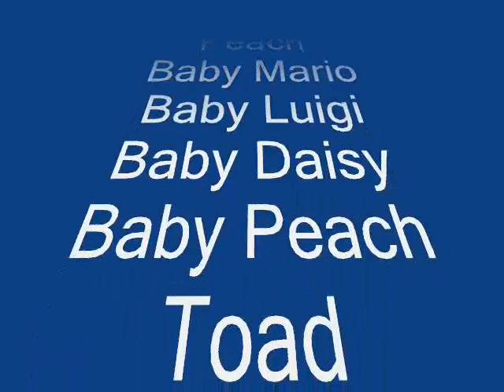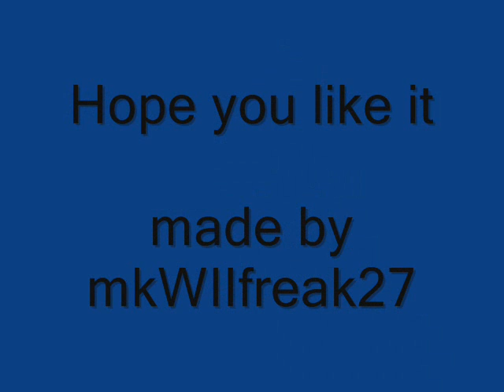Mario Kart Wii - All Characters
In this video you can see all characters of mario kart wii, inclusive the locked charcteres.